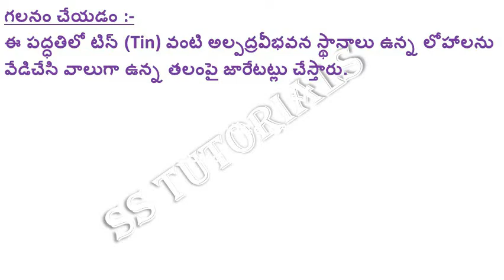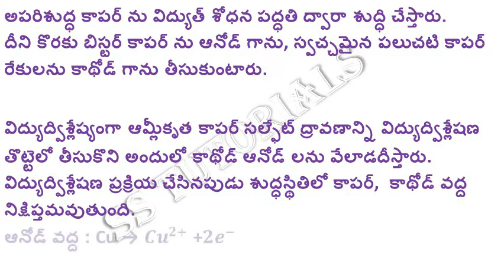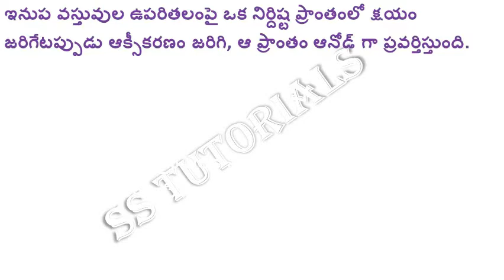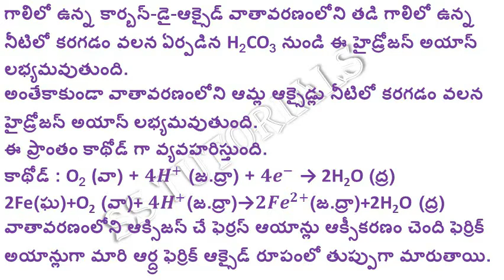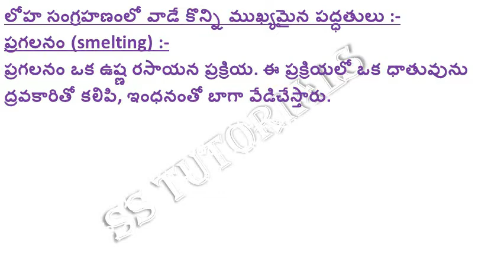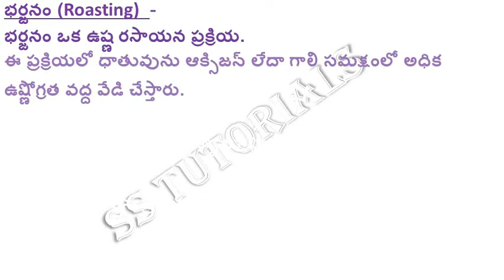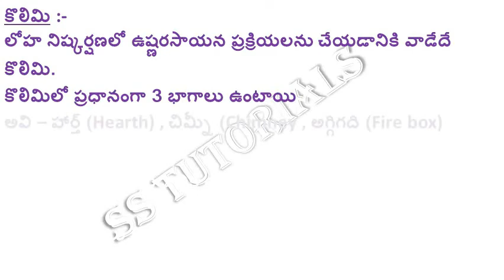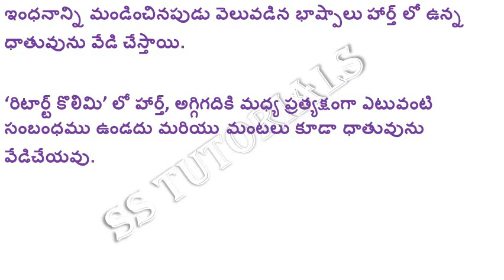లోహ సంగ్రహణ శాస్త్రం